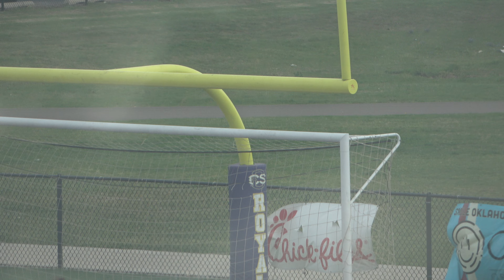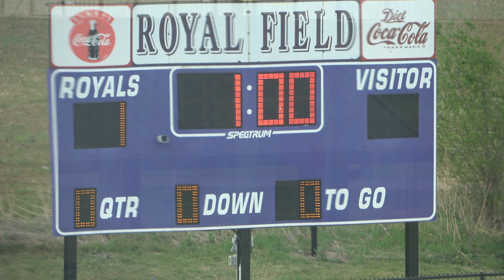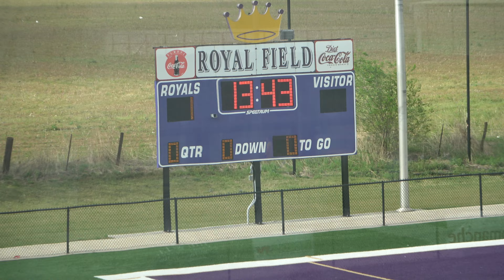4-28-22 CCS MS Boys vs OCS